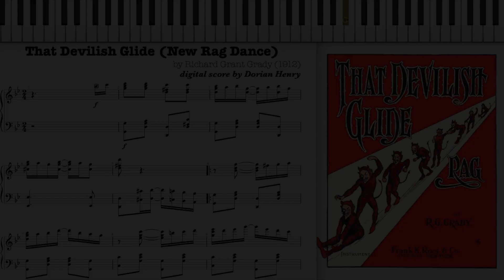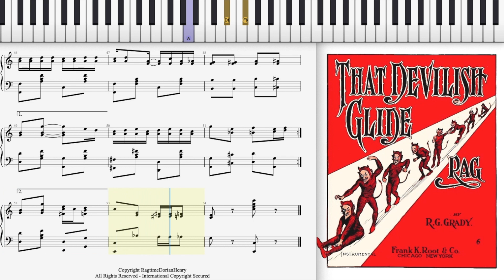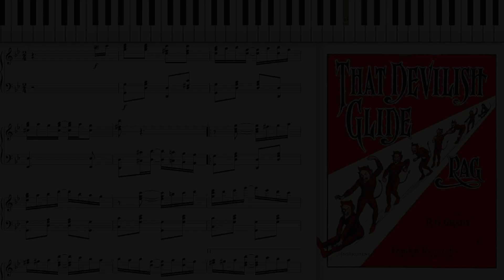That Devilish Glide [New Rag Dance] by Richard Grant Grady 1912